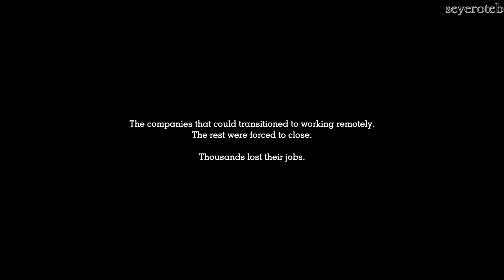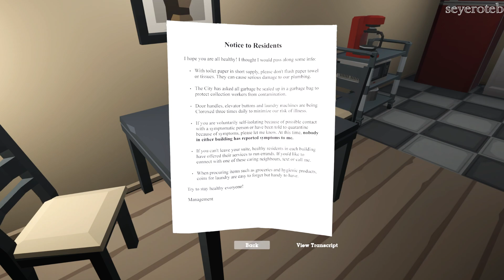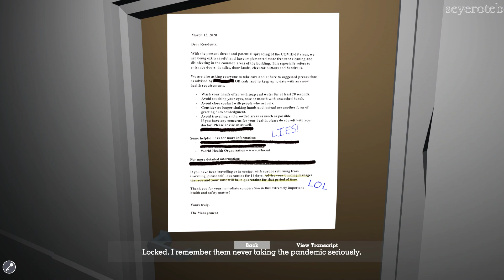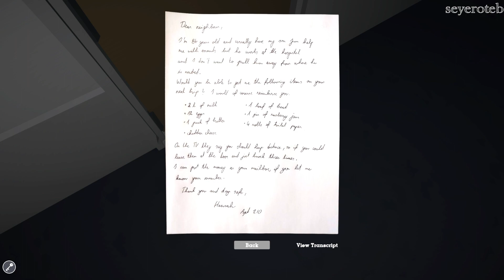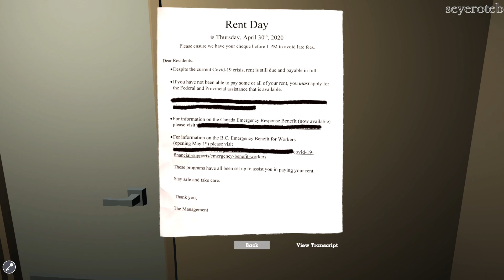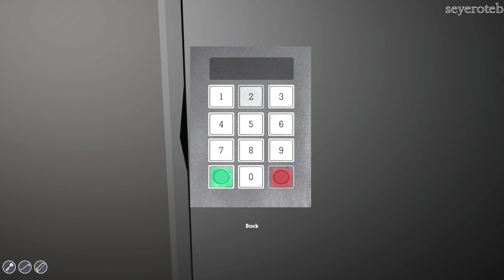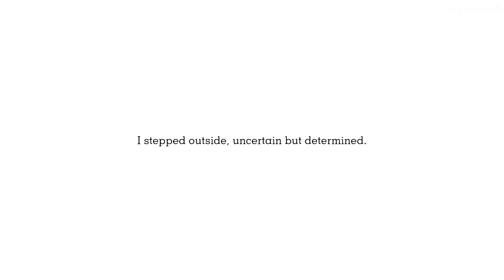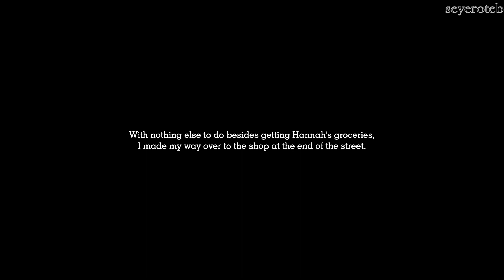Chestnut Grove | Indie Game About Covid 19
How do you go about your life when self-isolation has become the new normal? CHESTNUT GROVE is based on my personal experience of quarantine and features 100% real documents and notices.